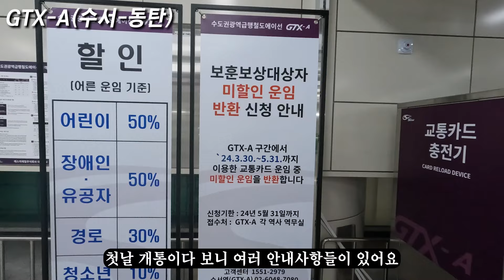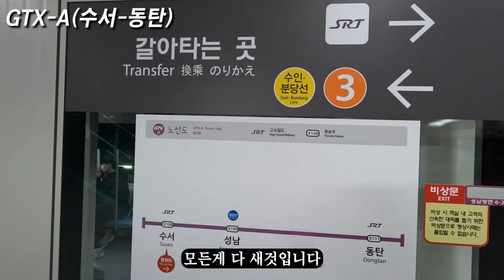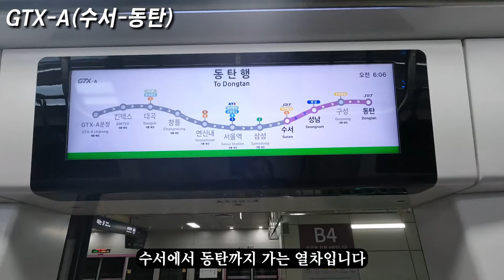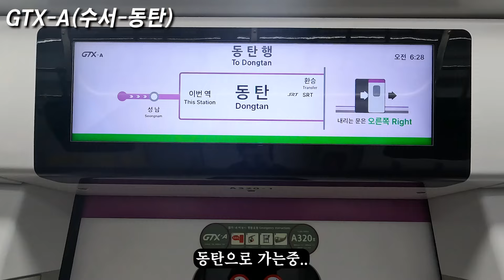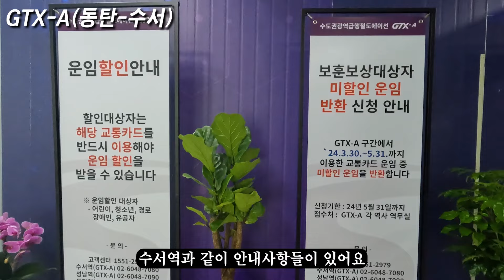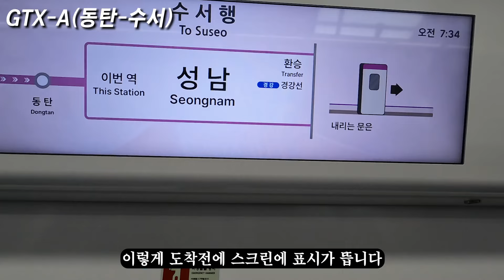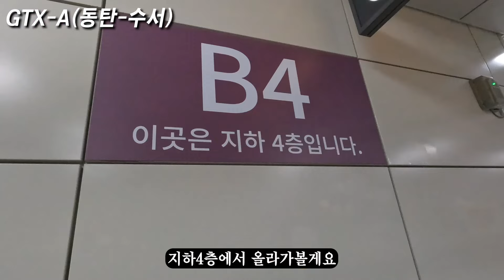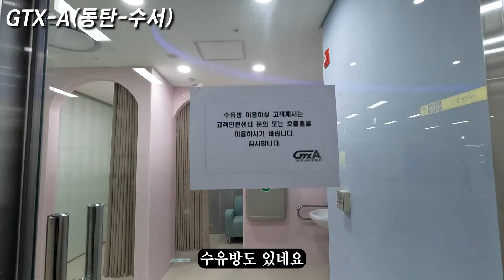국내여행추천, GTX-A노선 개통! 수서-동탄 20분만에 도착! 외부부터 내부까지 샅샅이 보여드립니다ㅣ🚘국내여행당일치기 🚊당일치기여행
📍📍여행왕 여행상품 개시📍📍

국내여행, 국내여행지추천, 국내여행유튜버, 대중교통여행 등 국내여행의 정보를 제공하고 여행유튜버가 알려주는 당일치기여행, 당일치기국내여행, 대중교통여행, 혼자여행하기좋은곳, 혼자여행 추천지, 뚜벅이여행, 뚜벅이국내여행을 보여드립니다.
여러분에게 좋은 여행 정보로 보답하겠습니다.

📷 여행지
 - 수서-동탄 GTX-A 열차 / 동탄-수서 GTX-A 열차

🔍 여행정보
 - 수서부터 동탄까지 GTX-A노선 보여드립니다

✏️ 내용
 - 총 20분 소요 / 환승가능 / 열차 17분 간격